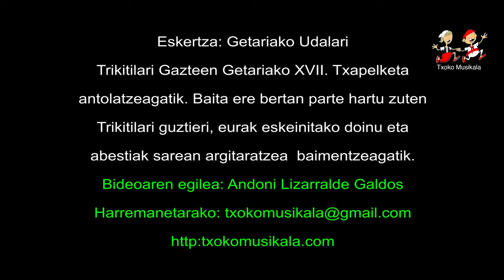1605280301 Ainhoa Telletxea eta Martxel Larraza, Getariako XVII Trikitixa Txapelketan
2016ko maiatzaren 28an, ospatu zen Trikitilari Gazteen Getariako XVII. Txapelketa, bertan parte hartu zuten ondorengo trikitilariak:

Olaberriako Ane Etxezarreta eta Lazkaoko Maialen Goena.
Aizarnako Maite Txapartegi eta Azpeitiko Eva Segurola.
EtxalarkoAinhoa Telletxea eta Martxel Larraza.
Errezilgo Aitor Uzkudun eta Naikari Urdalleta.
Lazkaoko Iker Sukia eta Ane Urretabizkaia.
Getariako Nerea Martinez eta Naiara Urresti.

Bideoan, Etxalarko Ainhoa Telletxea eta Martxel Larraza.